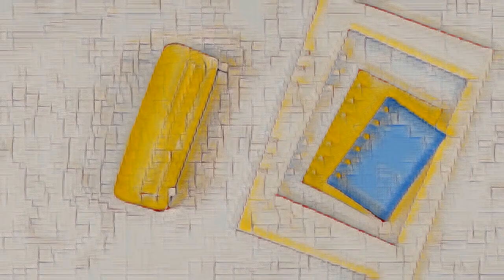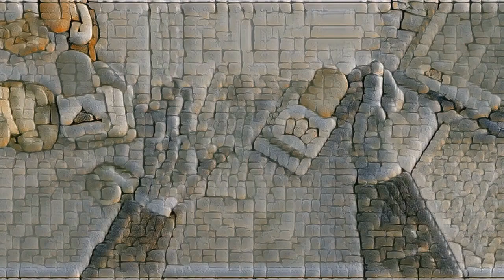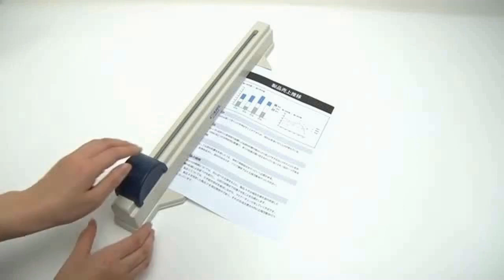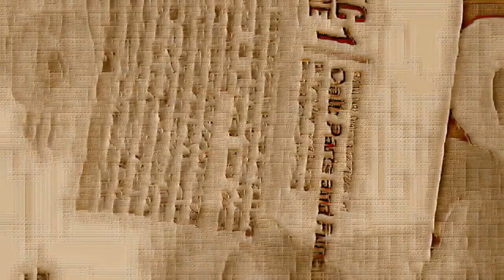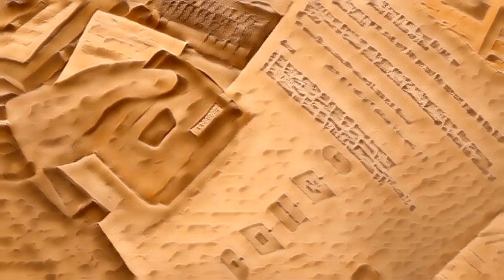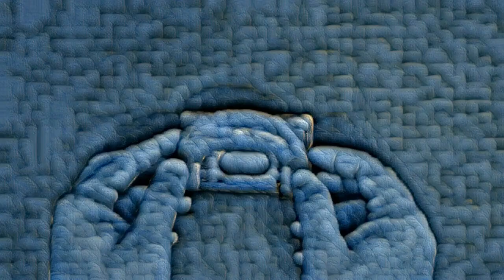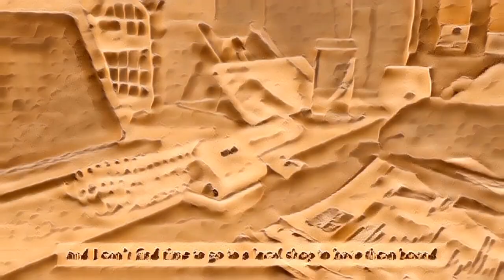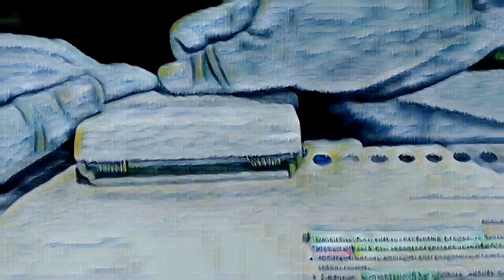Hole In One: Puncher Techniques and Tips